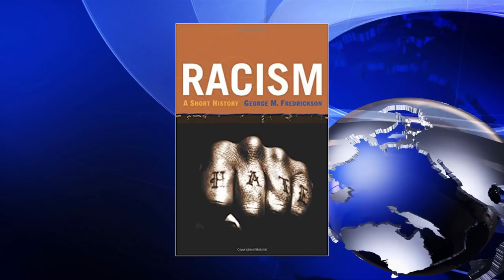In The News: Pittsburgh Tragedy - Charles Small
Charles Small, Director of ISGAP, shares his rection to the tragic murder of eleven people at the Tree of Life synagogue in Pittsburgh and analyses the implications for antisemitism in America and world wide.  With Mark S. Golub